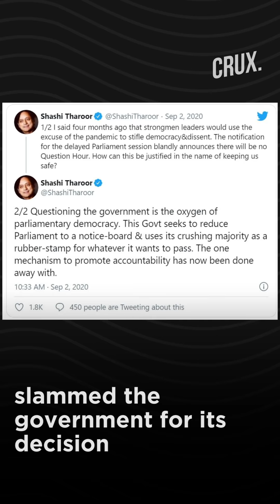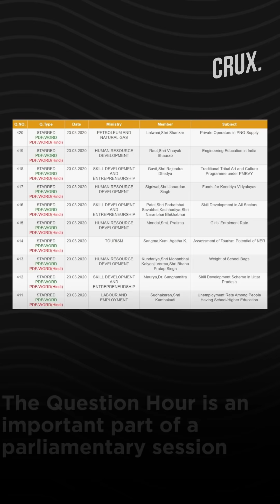Derek O'Brien And Shashi Tharoor Attack The Government Over Removal Of Question Hour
The Modi government is under attack for removing the question hour in the upcoming monsoon session of the parliament. In a series of tweets, Congress leader Shashi Tharoor slammed the government for its decision.